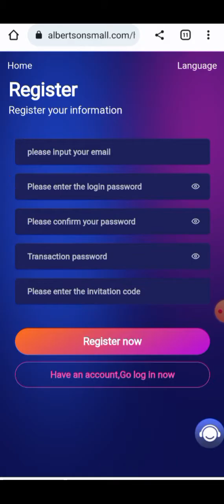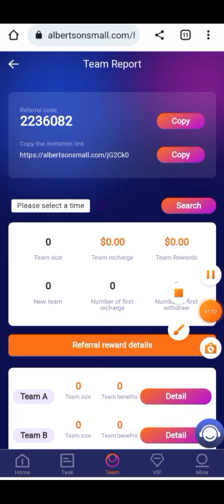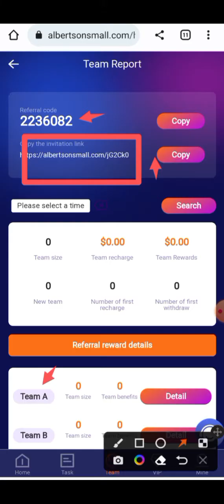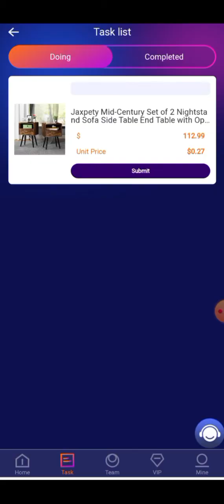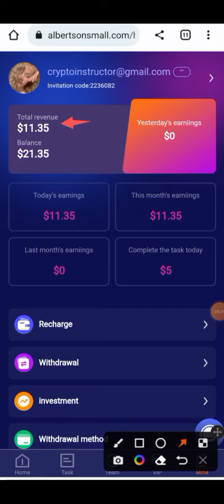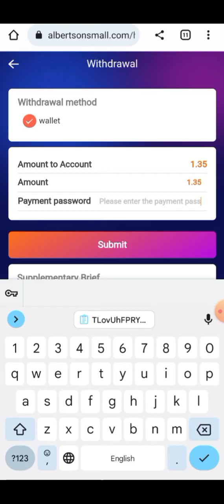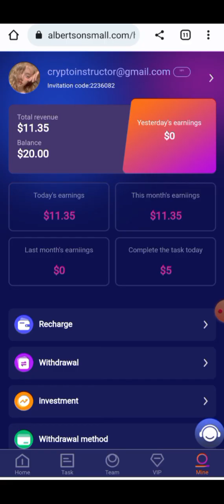Latest earning Platform || Get 10 USDT Bonus || Just Complete the tasks || USDT investment Site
Earn USDT for free, the latest USDT investment website, sign up to get 10 USDT

For example:
First-level team members who deposit 1000USDT will receive 8% reward of 80USDT team income
Level 2 team members who deposit 1000USDT will receive 5% reward of 50USDT team income
Level 3 team members recharge 1000USDT, you will get 3% of the 30USDT team income as a reward

10 USDT for new user registration (10 USDT will be directly deposited into your flexible account after registration, you only need to recharge 10 USDT to start experiencing the currency, the minimum withdrawal for the first time is 1 USDT, (flexible investment is contract 1 80 days and can be withdrawn when the contract expires investment principal)

The recharge amount of vip0 is 0 USDT, and you can get commissions for doing tasks every day
The recharge amount of vip1 is 10 USDT, the daily commission is 6.75%, and the daily income is 1.35 USDT.
The accumulative recharge of vip2 is 60 USDT, the daily commission is 10.8%, and the daily income is 7.56 USDT.
The accumulative recharge of vip3 is 170USDT, the daily commission is 12.3%, and the daily income is 22.14USDT.
The accumulative recharge of vip4 is 600USDT, the daily commission is 13.3%, and the daily income is 81.13USDT.
The accumulative recharge of vip5 is 1620USDT, the daily commission is 14.5%, and the daily income is 236.35USDT.
The accumulative recharge of vip6 is 3280USDT, the daily commission is 15.5%, and the daily income is 509.95USDT.
The accumulative recharge of vip7 is 6300USDT, the daily commission is 16.5%, and the daily income is 1041.15USDT.
The accumulative recharge of vip8 is 12900USDT, the daily commission is 17.6%, and the daily income is 2272.16USDT.
The accumulative recharge of vip9 is 25200 USDT, the daily commission is 18.8%, and the daily income is 4739.48USDT.
The accumulative recharge of vip10 is 50800 USDT, the daily commission is 20%, and the daily income is 10163 USDT

usdt mining
usdt mining site
earn usdt
usdt
mining
usdt free earn
usdt investment
usdt mining sites 2023
free usdt
investment site
stormgain mining
tether mining
tether usdt
usd mining
app earn
best earning
dapp trx
dogecoin mining
earn app
earn free money
earning app
earning site
forgotten runes wizard cult
free e